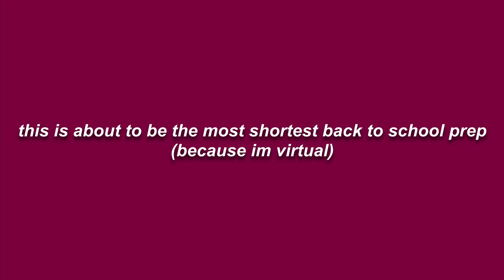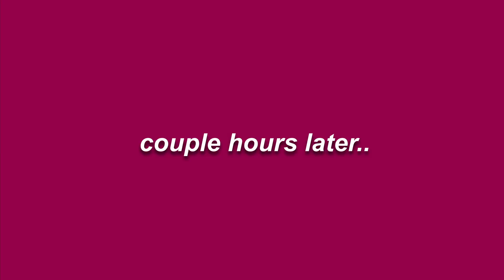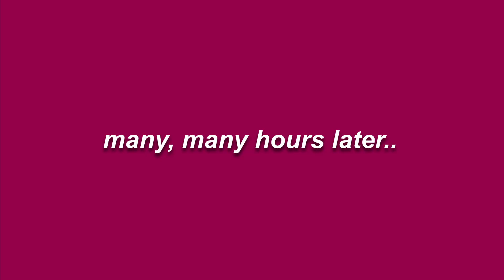BACK TO SCHOOL PREP With Me 2021 *Junior Year* | Mary Esi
Im literally gonna be virtual why am I doing a back to school prep smh...

FAQ's
Ethnicity: Ghanaian
Grade: Junior
Age: 16
Editor: Davinci Resolve 17
Posting Times: Monday and Wednesday/Thursday 4pm

Snap: gymnasticmary

If you read up to here, have a good day :)